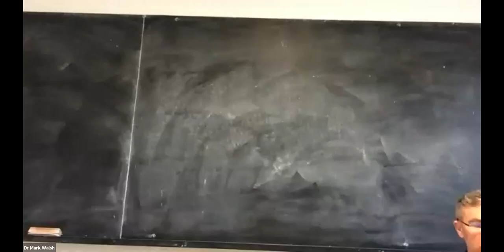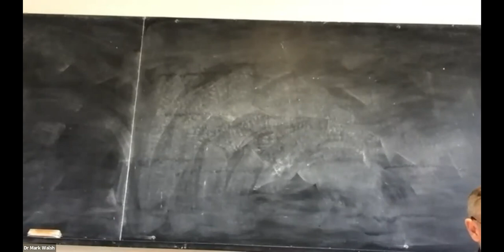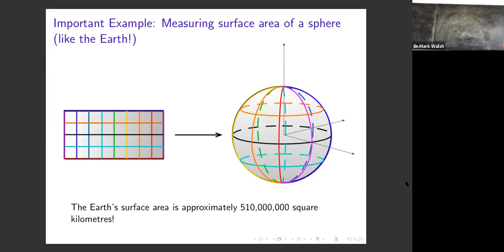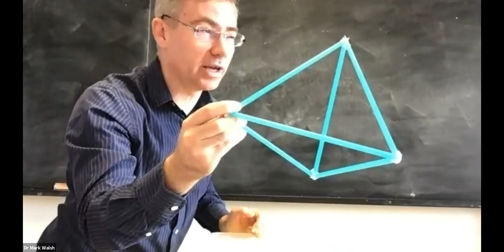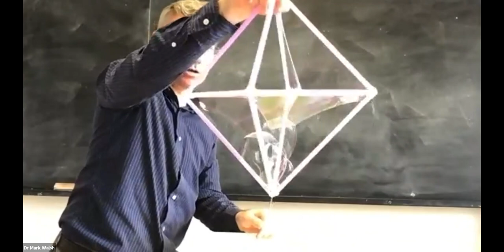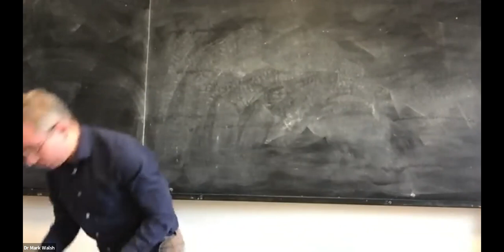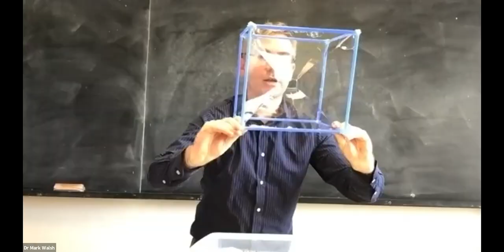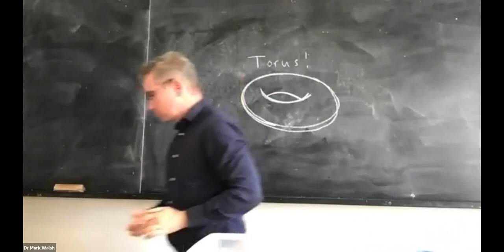The Wonderful World of Soapy Surfaces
Join Dr Mark Walsh from Maynooth University to discover all about bubbles!!! Why are soap bubbles round? If a piece of wire, closed into a loop, is dipped in soapy water, what determines the shape of the soap film formed? What happens if we replace the wire loop with a more complicated shape: a wire cube, a pyramid etc? Behind the answers to these questions are fundamental Mathematical principles. These concern basic notions from geometry: shape, area and curvature. Intuitively, these principles are quite simple to understand. However, when applied in practice, they can lead to some surprising and beautiful results! In this talk, we will make use of some basic household supplies and a little geometry to explore the wonderful world of soap films!